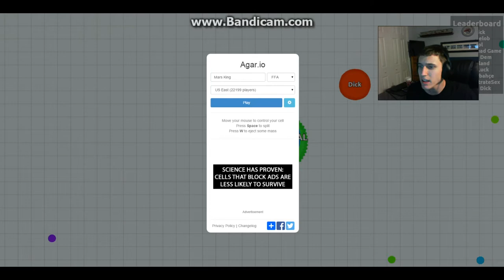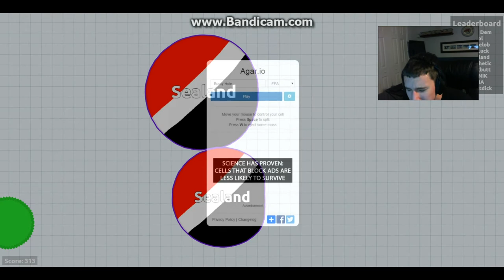Agario, Episode 1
Dem Big Balls!

[[Copyright]]